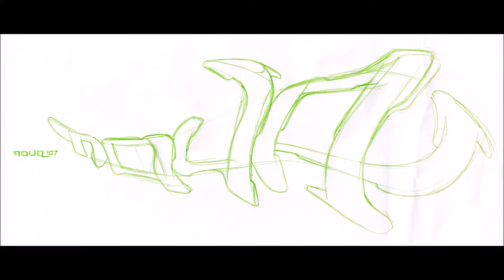Nova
Pen, drawing pen and paint marker on paper.